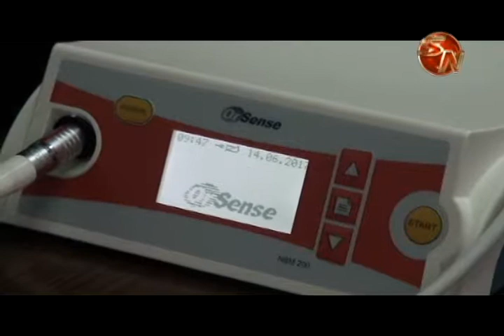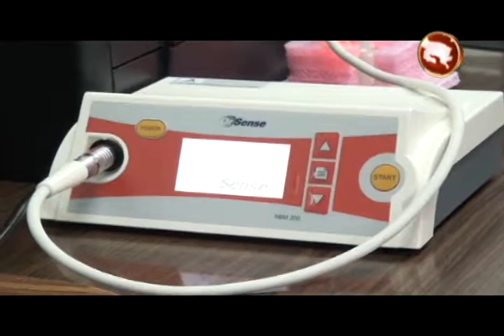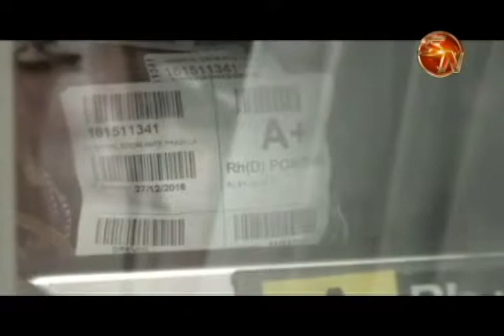En el Banco de Sangre del HEP cuentan con moderno equipo para medir niveles de hemoglobina